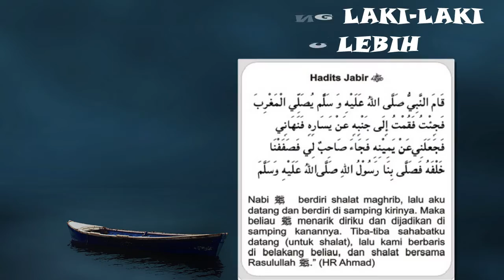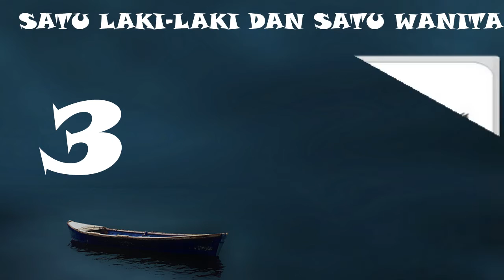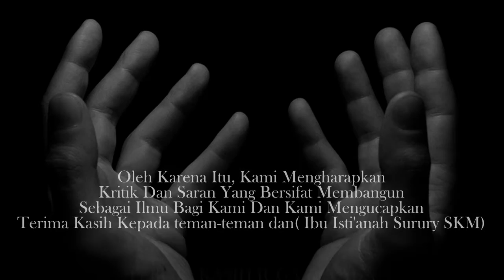Posisi Imam dan Makmum dalam Shalat Berjama'ah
Video ini adalah hasil tugas mata kuliah tauhid dan fiqih mahasiswa program studi kesehatan masyarakat fakultas kedokteran dan kesehatan Universitas Muhamadiyah Jakarta angkatan 2014 kelas B.